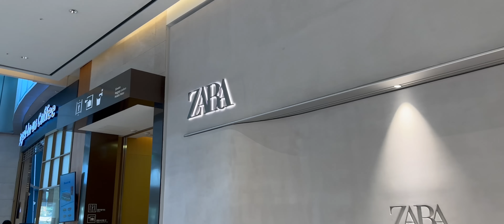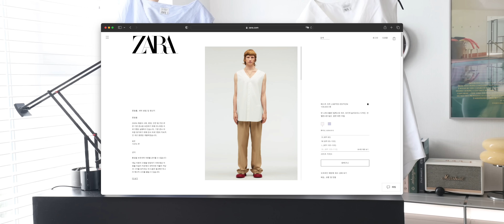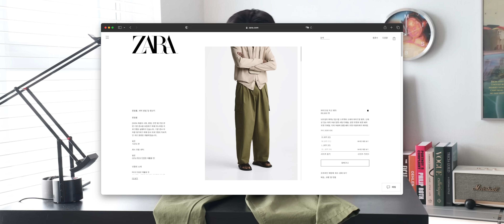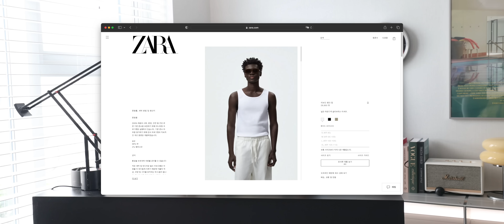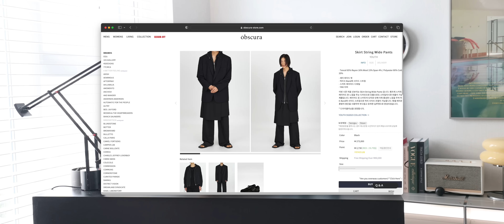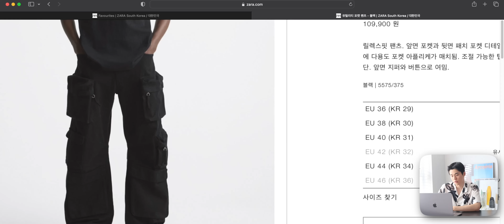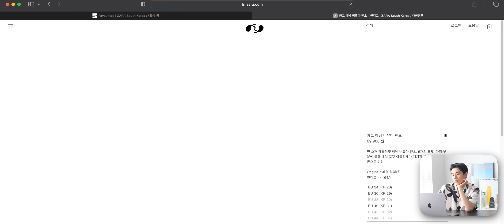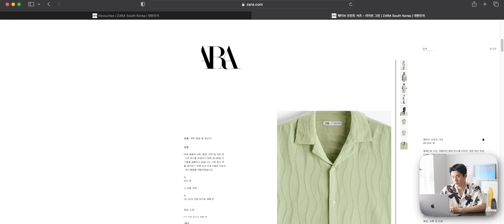자라에서 꼭 사야하는 이번 여름 필수템 【SPA 하울】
4K로 시청하시면 더 좋습니다 :)

0:00 인트로
0:21 브러시 스트로크 프린트 셔츠
0:47 쉘 네크리스
1:11 베스트 셔츠
2:37 와이드핏 카고팬츠
3:42 리브드 탱크 탑
4:34 TRF 데님 미니 스커트
6:48 공홈에서 찾은 괜찮은 제품들
6:57 유틸리티 포켓 팬츠
7:39 JEANS CARGO UTILITY
8:14 카고 데님 버뮤다 팬츠
8:32 스트라이프 니트 베스트
8:55 웨이브 프린트 셔츠
9:16 ZW 버뮤다 미드라이즈 카고
9:51 아웃트로